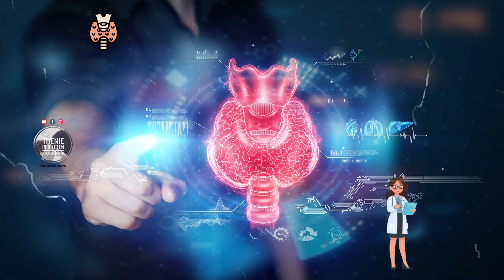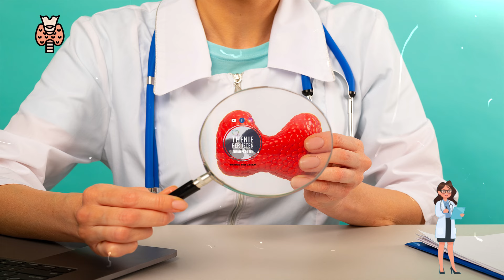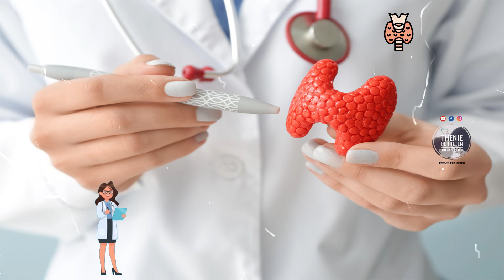Ja si të kuroni gjëndrat tiroide me këto ushqime që i keni në shtëpi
Hormonet e çliruara ngja gjendra e tiroides prekin çdo cep të organizmit. Këtu përfshihet zemra, truri, muskujt dhe lëkura. Tiroidja ka nën kontroll metabolizmin, që ndikon temperaturën e trupit, rrahjet e zemrës dhe rregullon djegien e kalorive. Nëse tiroidja nuk prodhon hormone të mjaftueshme, trupi prodhon më pak energji dhe shton në peshë. Nëse vëreni se po shtoni peshë apo jeni në depresionit, atëherë kontrolloni tiroiden.

The hormones released by the thyroid gland affect every corner of the body. This includes the heart, brain, muscles and skin. The thyroid controls metabolism, which affects body temperature, heart rate and regulates calorie burning. If the thyroid does not produce enough hormones, the body produces less energy and gains weight. If you notice that you are gaining weight or are depressed, then get your thyroid checked.